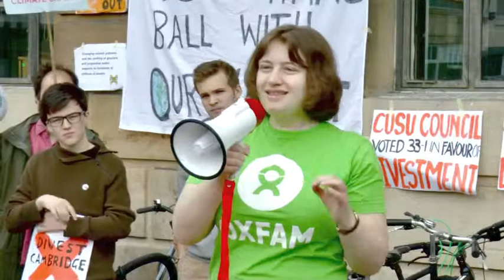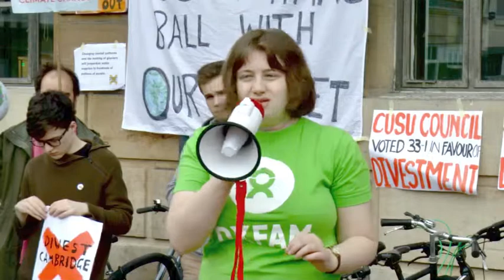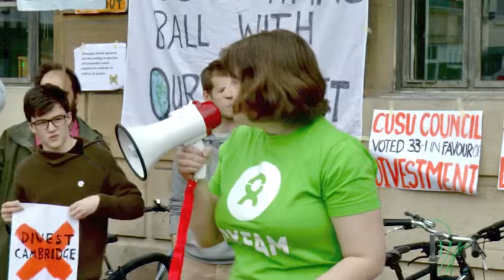Cambridge Zero Carbon Society - speeches by student societies. 29 Apr 2017.